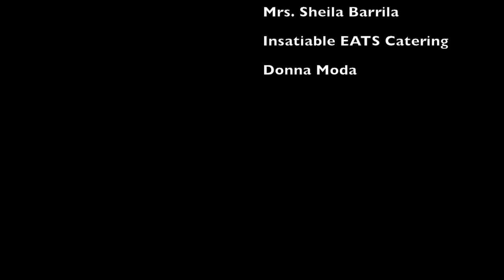Chef Marco Barrila & Sheila Barrila Wedding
The Audrey Johnson Show celebrates Chef Marco and Sheila Barria's wedding reception, September 28th, 2013, at Atlantic Avenue Beach in Amargansatt, NY.

 Audrey Johnson Executive Producer
 Glenn Scheper Producer
 Rosanne Ponchick Creative Director
 Anna C. Fashion Designer
 Darrin Walker Videographer
 John DeYoung Theme Music
 Yerdua Lord Marketing Director
  Digital Star Studio
 Special Thanks to:
  Ford-Saltzgaber Group
  Chef Marco Barrila
  Mrs. Sheila Barrila
  Insatiable EATS Catering
  Abdenbi (Abby) Elalam
  Vincent Da Silva
  Rob K.
  Joey K.
  Tower Productions
  Donna Moda